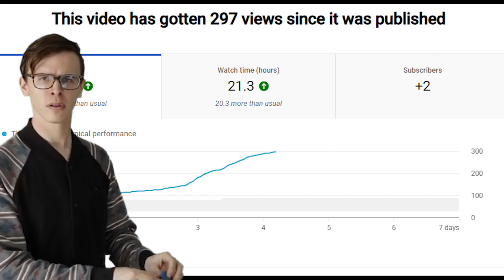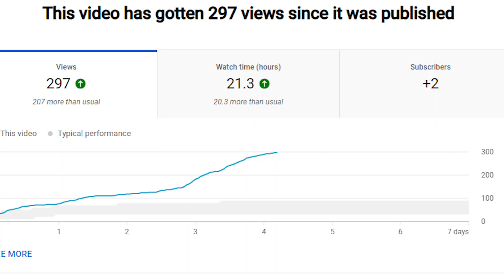We Are SO Back: 7 Days To Die Video Success - Puff's Rants Episode 15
Hopefully this growth continues and you all enjoy what I have in store!